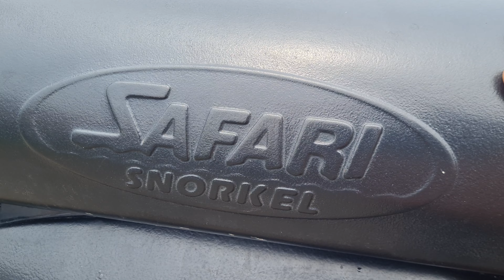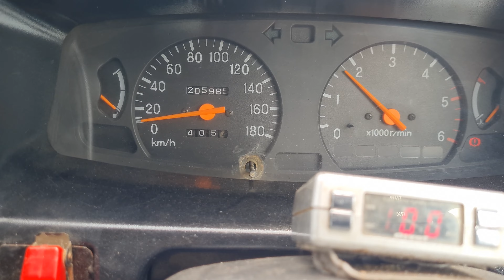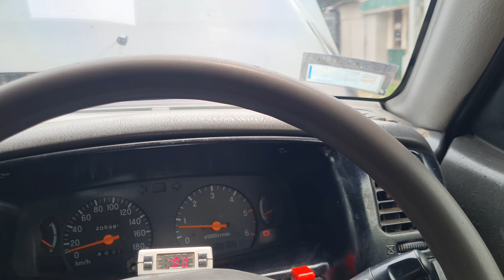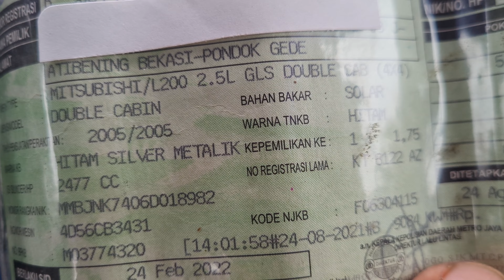Mitsubishi strada L 200 Full spec offroad "TERJUAL"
Mitsubishi L 200 GLs 4x4 double cab th 2005 :
- mesin , body, bagus
- kaki2 stabil, body lift
- Bull bar, winch, shock profender, ban 33 R 15
hub darsono